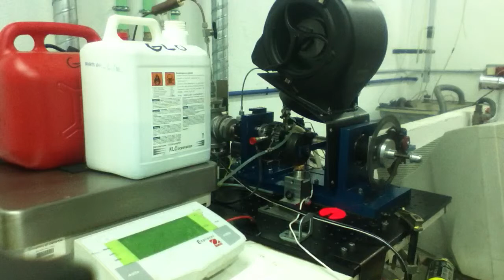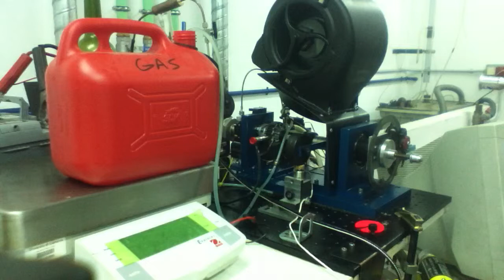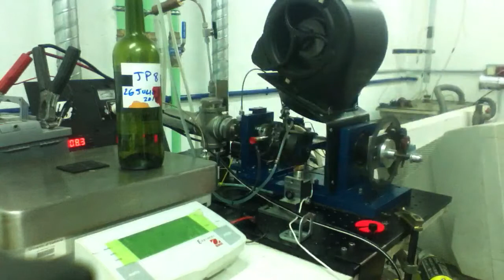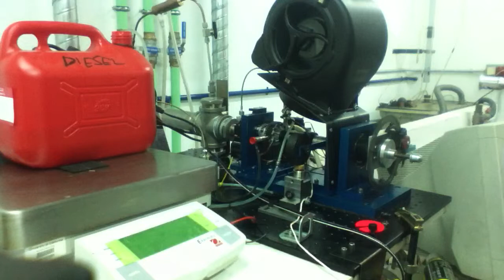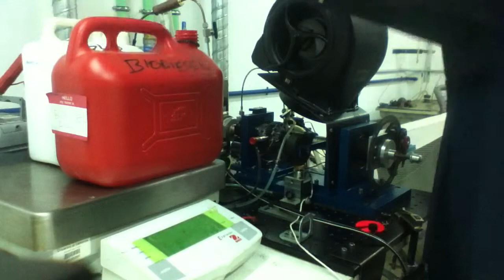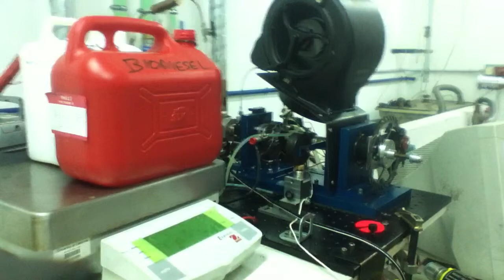Consecutive fuel flexible engine operation with 5 fuels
The five fuels combusted were: Glowfuel (methanol+nitro), 87 Octane Gasoline, JP8 military grade fuel, Diesel and BioDiesel